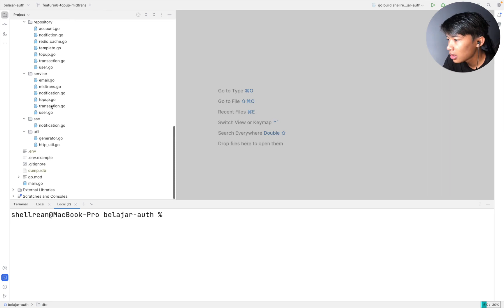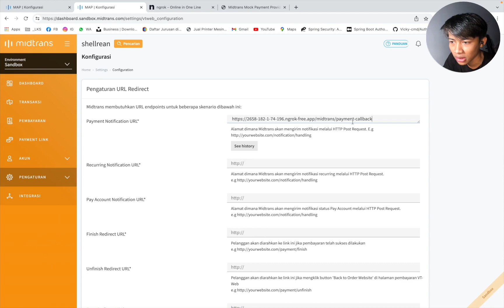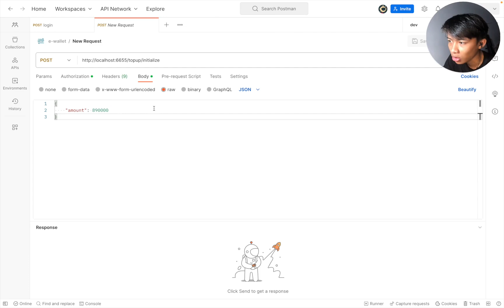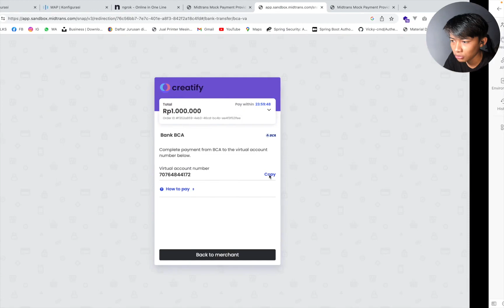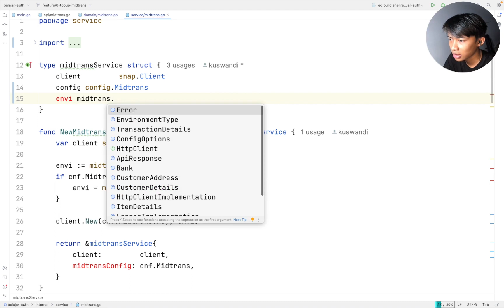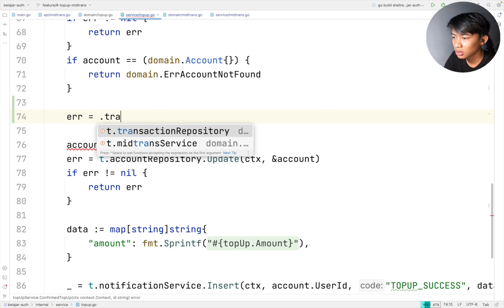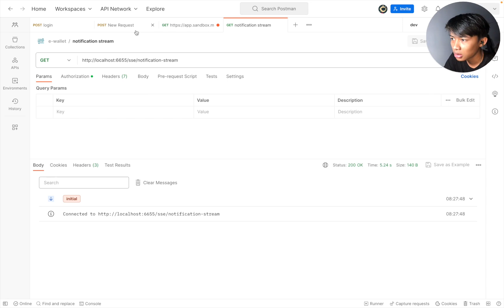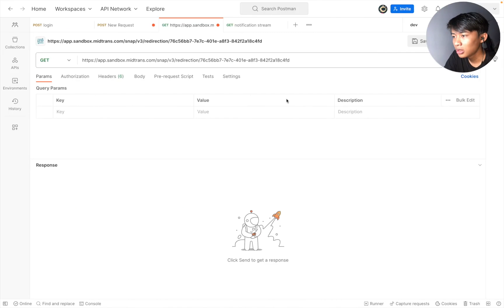Midtrans handle after payment pada bahasa pemrograman Go.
Halo, selamat datang di extraodev.
Video ini adalah lanjutan dari series membuat e-wallet.

Pada video kali ini kita akan menghandle notifikasi after payment Midtrans. sehingga data payment kita bisa dikonfirmasi telah berhasil. Terimakasih selamat belajar.